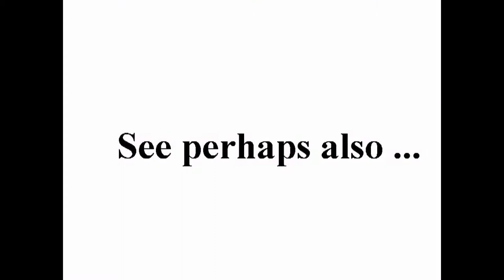فري برس مجزرة جاسم 20 10 2011 ج4 +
standard YouTube-licens
to ...
Creative Commons-License

So ...

8 ...

Internal system-reference:
Luke 14,17

Unedited headline translation:
Free Press massacre Jassim 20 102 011 c 4